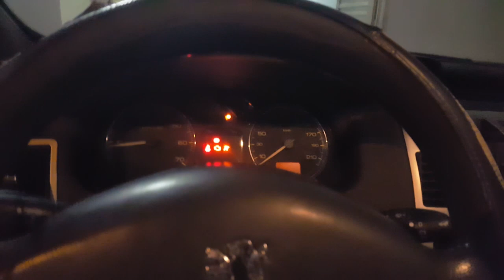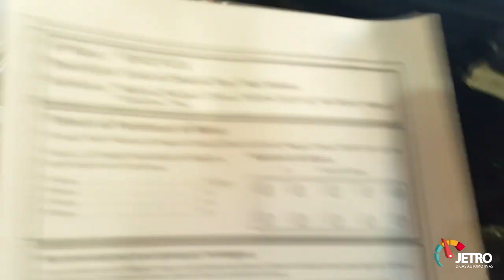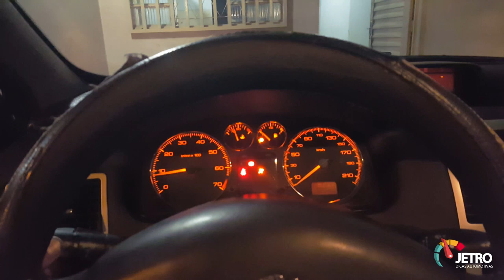RETÍFICA E MONTAGEM DO CABEÇOTE - PEUGEOT 307 1.6 16V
Feito todo o processo de retífica do cabeçote e troca das válvulas  nós montamos o motor e colocamos no ponto corretamente. Foi realizado a limpeza da cabeça dos pistões e de todo sistema de arrefecimento com a troca da bomba d'água, a válvula termostática foi trocada recentemente. Gostou do vídeo, dúvidas e sugestões, participe do canal com comentários.